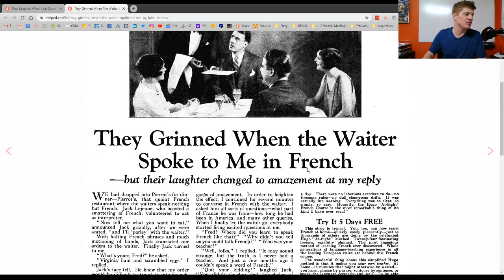Do you use a swipe file? [copywriting]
Should copywriters use a swipe file?
In today’s video I share a real-life story of the copywriter who yelled at me…  Then called my client’s customer service line to complain about me…  And finally got a hold of my boss to file a formal grievance…
When I called HIM out for stealing copy written by other copywriters!
I also share the difference between effective (and legal) swiping that ACTUALLY works to get results, versus what that clueless dude did that got him BLACKLISTED.
If you really want to write great copy…
It’s NOT about swiping words and phrases, and other peoples’ headlines.
It’s about understanding the psychology and deep structure — like I teach in High-Velocity Copywriting.
There’s a difference.  And it’s critical.
Watch the video for the story plus full details…
Yours for bigger breakthroughs,
Roy Furr